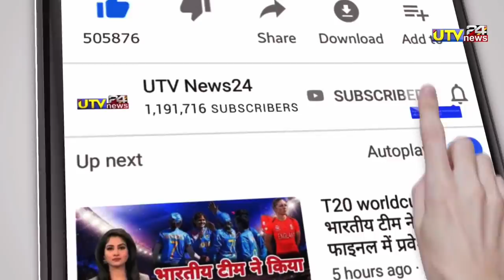तीसरे वनडे में श्री लंका का सुफड़ा साफ करने के लिए भारतीय टीम में लौटे 3 खूंखार खिलाड़ी | Ind v SL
👇  " About Utv News24"👇

MY CAMERA
MY TRYPOD
RING LIGHT
MY PHONE

1000 sub complete on 5/7/19
10000 sub complete on 1/8/19
100k sub complete on 12/08/19💯
200K sub complete on 30/08/2019👍
300k sub complete on 29/09/2019👍
400k sub complete on 02/11/2019
500k(0.5million) complete 19/12/19💗
600k sub complete on 10/2/2020👌
700k sub complete on 01/04/2020
800k sub complete on 25/10/2020